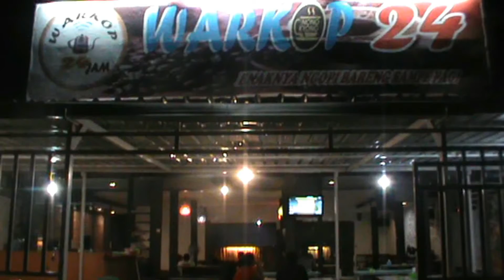Cinta Kopi Susu Kendari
Parodi Kisah Asmara Seorang Jurnalis Kendari di Warung Kopi